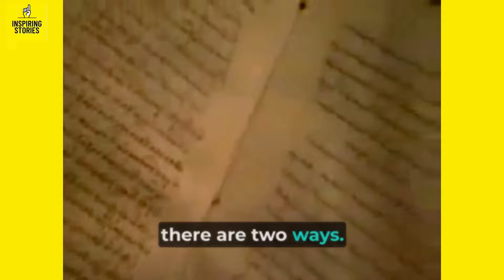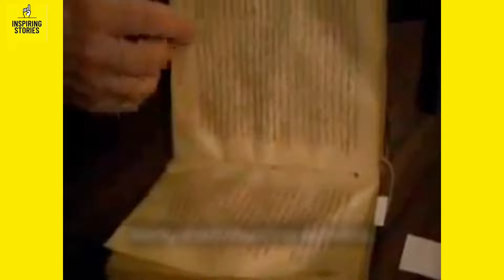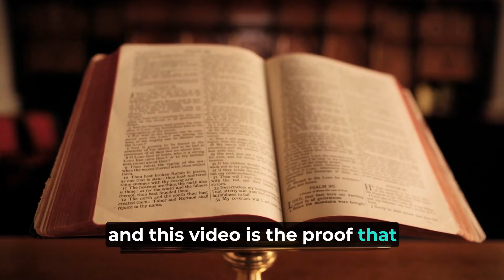1600-Year-Old Bible Agrees with Islam l NOT Gospel of Barnabas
I made a reaction video on the video where they go over 1600-year-old bible and early Jesus' teachings.